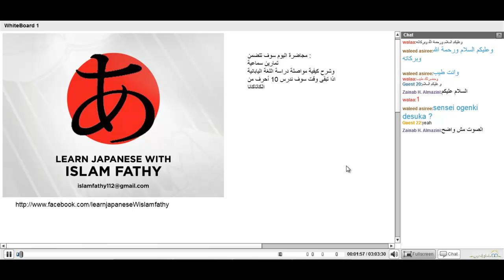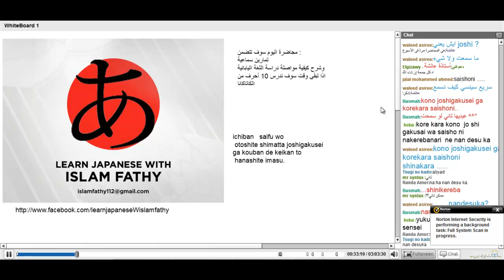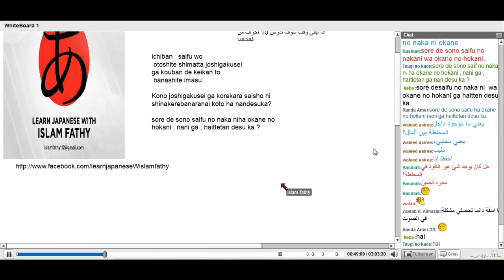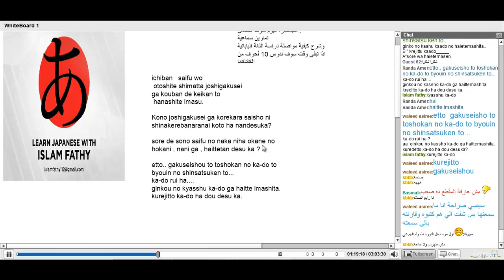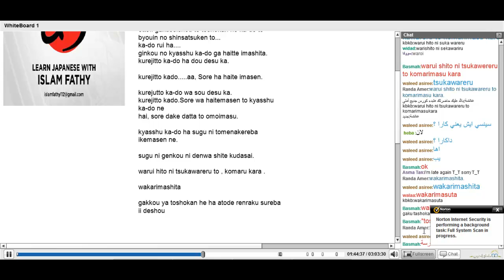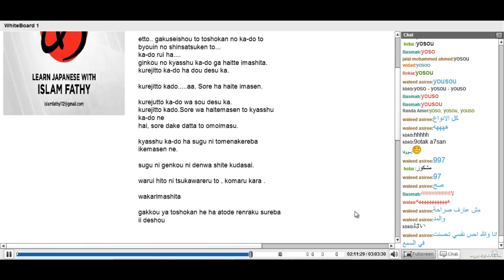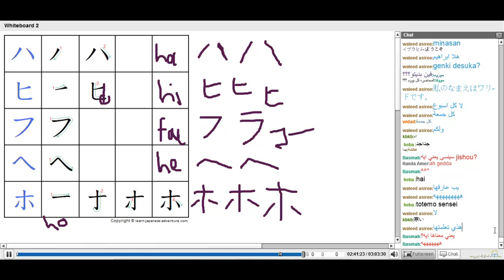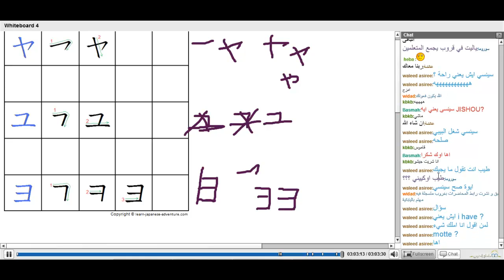أكاديمية الدراين | اللغه اليابانية | المحاضرة 14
(¯´'•.¸ اللغة اليابانية .¸•'´¯)
☆.•**••(¯•.صفحة اللأكاديمية ع الفيس بوك ☆.•**••(¯•._